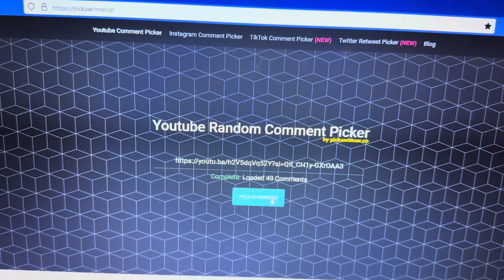Giveaway Winner for payingitforwardfriday September 2023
PayingItForwardFriday is a goal I started to concentrate on making handmade items for people in need. If you are interested in doing any of the stitches, I have a playlist on my channel with various different types of flat and in the round stitches for donation projects.

If you are unsure who to donate to you can Google where you can donate in your area or if you wish you could and send the items to me and I will donate them in my area.  I typically save up all my donation items, and then donate them at the end of the year.

The hook set review can be found here

The yarn review can be found here

Spiffy Handmade address for USPS mail

Denise S.

Spiffy Handmade address for any other parcel such as Fed Ex or UPS same address but the zip code is 57701

Thanks everyone, I appreciate all of you!!